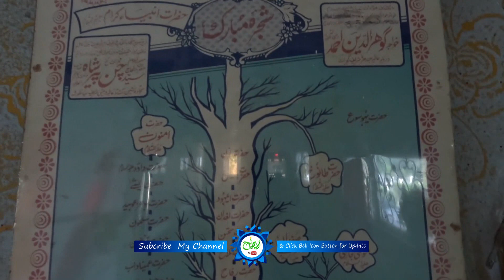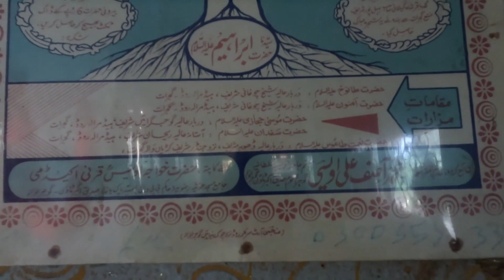Tomb of Hazrat Moosa Hijazi in Gujrat city / unbelievable construction story of tomb/ urduknowledge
Long grave in Pakistan.

In Pakistan, in different cities have many long graves, that are considered graves of Prophets of Allah Almighty.
In Gujrat city many shrines of prophet, Like Hazrat Qanbeet, Hazrat Amnoon, Hazrat Tanookh, Hazrat Janoob, Hazrat Safdan, Hazrat Nimat Taous and others. About Hazrat Janoob, Hazrat Amnoon, Hazrat Tanookh i have already upoloaded videos on my channel you can see in playlist or click on links that mentioned in description below.
In this video i am going to describe abuot the Hazrat Moosa Hijazi shine that is sitauted in Gujgran village of Gujrat city. The distance of this place from Gujrat city is almost 31.3 Kilometer but from the pupolar tourist place Head Marla is almost 15.4 kilometer.

On Jalalpur to Marala Road a rough road put out toward the srhine of Moosa Hijazi. After almost 1 kilometer we reach at the shrine of Hazrat Moosa Hijazi.

Srine of Hazrat Moosa Hijazi is almost 9 Guz long grave. This place is so beautiful, the shrine of Hazrat Moosa Hijazi is totally cover with Marble white Tiles. Inside the shrine is a 9 Guz grave of Hazrat Moosa Hijazi. The unbeliveable story of this shrine is very interesting. This shrine is founded by Khawaja Gohar ud Din Ahmed when he was going toward the shrine of hazrat Tanookh with his compainion at the place of Sheikh Choughani nearby this place.

During walking, suddenly they and their compainions hear a voice,  the spoker call them three time, on third time one of their compainion said that Hazrat anyone is callad us. Then Hazrat Khawaja Gohar Din Ahmed send him to see that who is there. After few moments the person turned back and said that Hazrat there is a long height person but i cannot understand his language. Hazrat Gohar ud Din Ahmed again sent him to there and said that now you can understand the language.  After that hazrat Khawaja Gohar ud Din Ahmed constract The shrine of Hazrat Moosa Hijazi after visiting the shrine of Hazrat Tanookh.

The fact of Long Grave in Islam.

In history we cannot found the real facts about the longest graves in the world. According to some traditions, in ancient era the height of man was actually long from the present days height of human. Like, during starting period of the world the age of man was long, and if we see present days now the age of a man approximately is 70 to 80 years average.
But according the some traditions, the height of human was actullay not long but the facts of long grave are that they was burried with his essentials war things. And incient era the long grave was the sign of special person.

Besides of Pakistan, long graves are in Kashmir, India, Oman ( Musqat), Israeel and other ancient territory where Prophet arrivied with the order of Allah for preaching of Islam.

Previous Long Graves video that are in Gujrat City